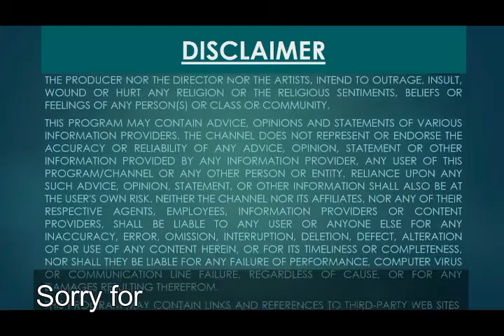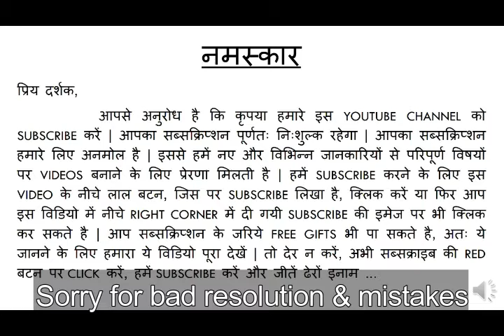good bacterias in digestive system (hindi)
good bacterias in digestive system: Most of the bacteria are in your digestive system. There, they help to digest substances that the human body cannot break down, like many carbohydrates and things called short chain fatty acids. It is important that we keep this population healthy. Eating probiotics can help to replenish good gut bacteria.